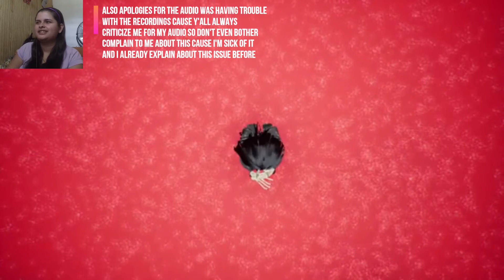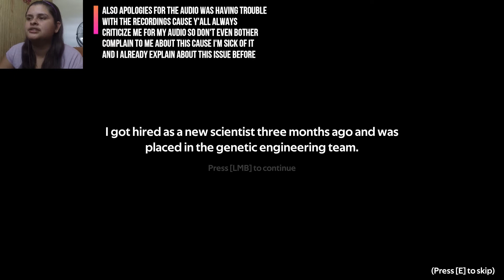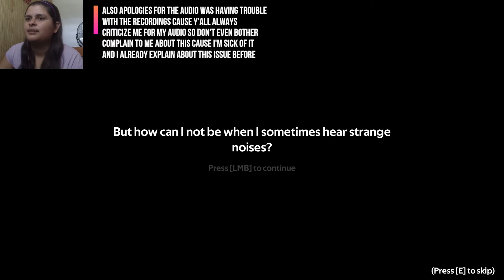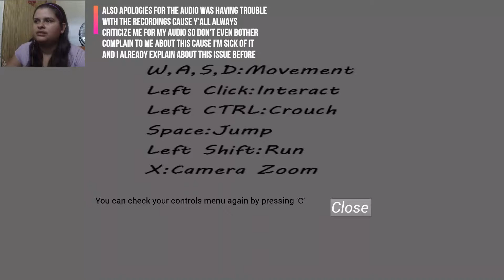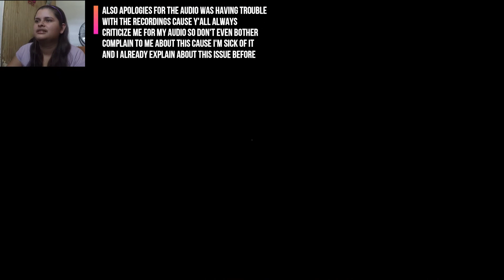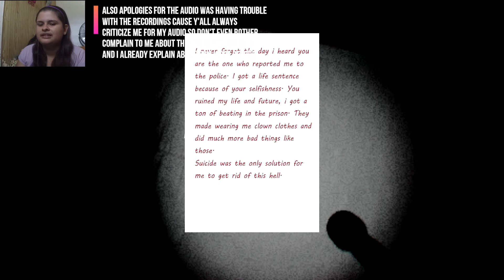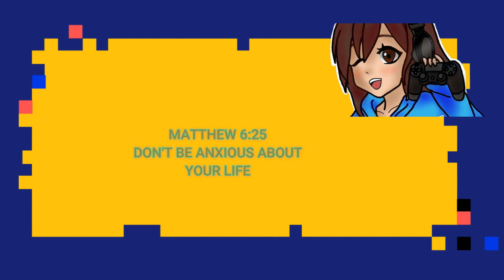LET'S GET SPOOKED AGAIN TONIGHT! (RANDOM GAMES) [HORROR]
Hope you guys enjoy this video! In this video we are gonna be playing some more random horror games that were found on itchio. All of them have some sort of jumpscare but for me at least 2 out of the 3 games where not that great anyways. Enjoy seeing the horrors that awaits.

0:00 INTRO
0:10 INTRO 2
0:29 IKAI
8:23 DON'T DO IT
15:28 ALLOW ME TO SLEEP
22:55 OUTRO BIBLE VERSE
23:00 OUTRO RECENT VIDEOS

ALSO APOLOGIES FOR THE UNNECESSARY BACKGROUND NOISE I DON'T HAVE A SOUNDPROOF ROOM YET. PLEASE BE PATIENT AS AT SOME POINT I'LL BE MOVING OUT

Bible verse of the day:

Matthew 6:25
Don't be anxious about your life